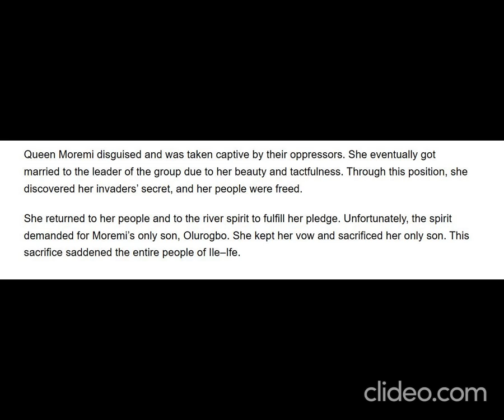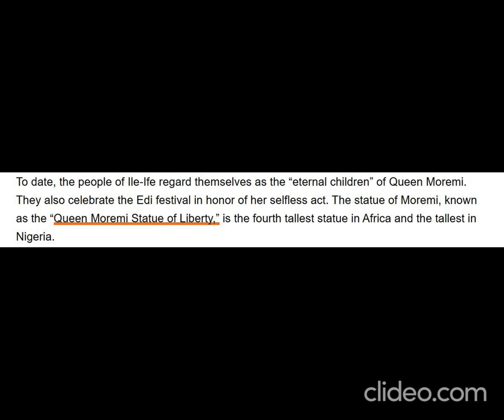Queen Moremi of Nigeria Queen Moremi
Queen Moremi of Nigeria